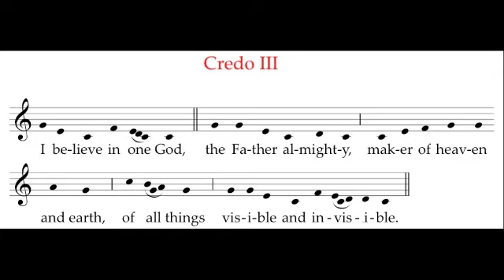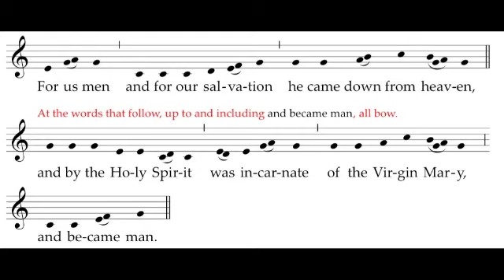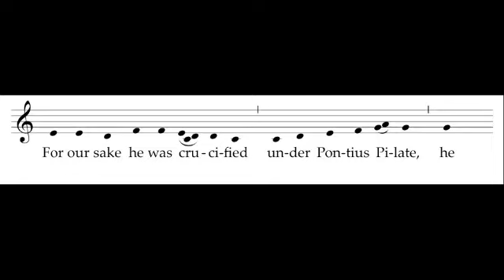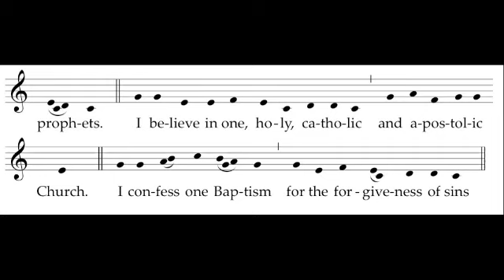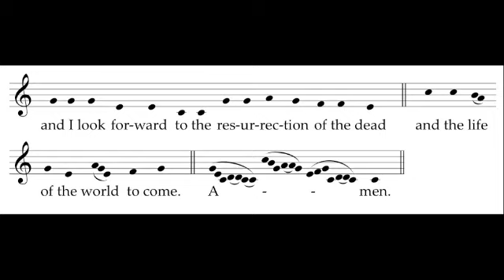Credo III - ICEL Chant - New English Translation of the Roman Missal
Credo III - ICEL Chant - New English Translation of the Roman Missal, Third Edition

Office of Divine Worship Saint Cecilia Schola
Richard J. Clark, Director

Allesandra Cionco, Richard J. Clark, Mark Donohoe, Rev. Jonathan Gaspar, Liz Kerigan, Emily Lau, Clare McNamara, Michael Olbash, Elisabeth Pifer, Tanya Skypeck
Jason Villarreal Frias

Recorded at St. Cecilia Church, Boston, Massachusetts, USA